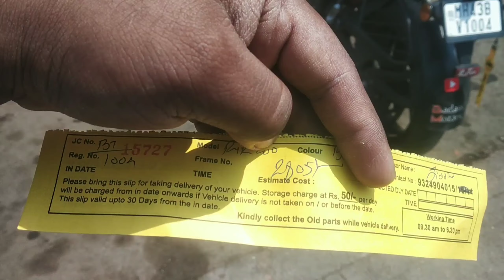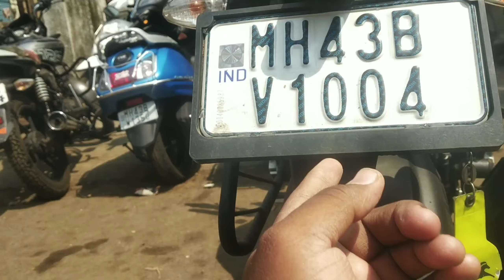TVS Apache RTR 200 BS6 5th Service| Costly Service|Parts Changed in 5th Service|Expensive Service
This video is of 5th Service , which costed me around 3097 Rupees . I did this Service from Minakshi TVS Service Centre Vashi. They have  experienced Technician and the best part is they always have spare parts available in the service center. Why it was so costly because in the Manual book its written to change the air filters and spark plugs on every 12000 kilometers & my rear Disk Plate was gone , it was having full Lines and Scratches on it because of it my rear break pads use to get crack and the life of the break pad use to get reduced very faster.

Yogesh is the best Technician in Minakshi TVS Service. You can contact him 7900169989

I'm on Instagram as @rohan_210896. Install the app to follow my photos and videos.